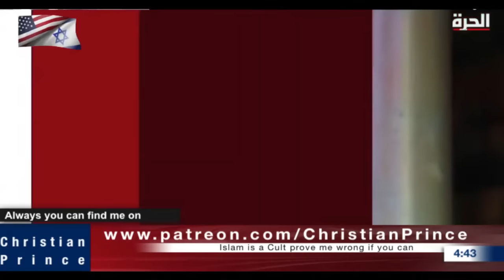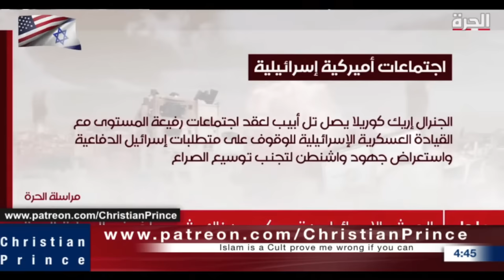Sam Shamoun Calls Christian Prince To Correct What Is Said About Him About Israel, Palestine & Hamas